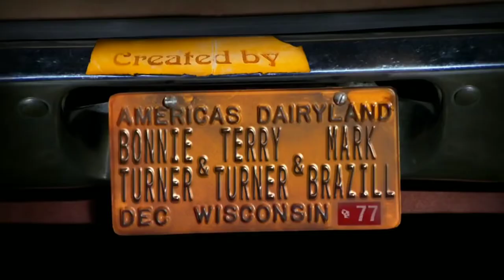Producer Mark Brazill (Creator of That 70s Show) on partyin' with Tommy Chong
Producer Mark Brazill (That 70s Show, 3rd Rock From The Sun) and Warner Bros vet Ethan Dettenmaier have a conversation about partyin' with Tommy Chong on the set of Yhat 70s Show!